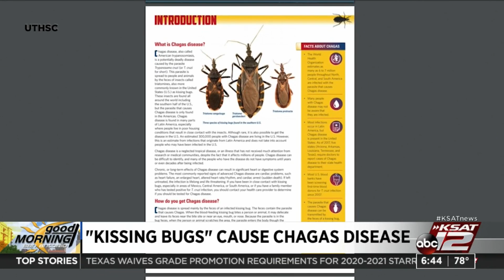Kissing bugs, cute name, with no so cute side effects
Chagas is caused by a parasite in blood-feeding insects, like kissing bugs. If a dog or human is infected, the parasite can be dormant for many years, when it wakes up it can feed on your heart.